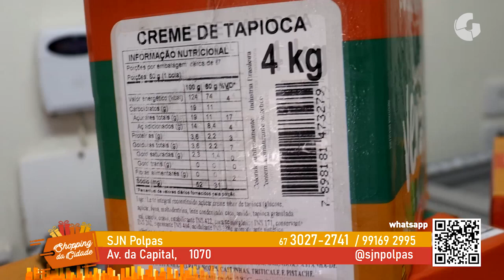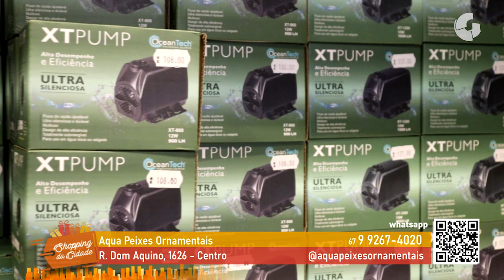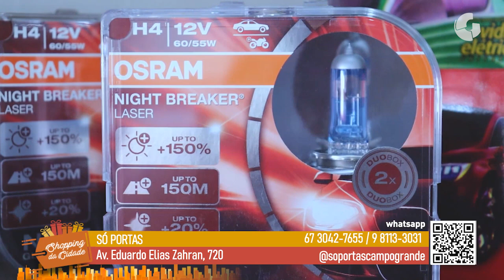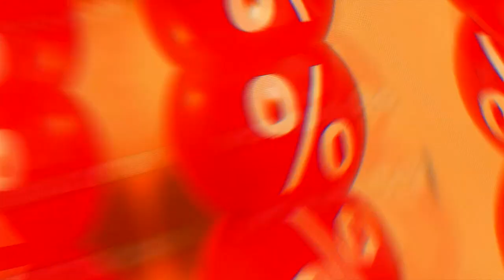SHOPPING DA CIDADE 10 06 2024